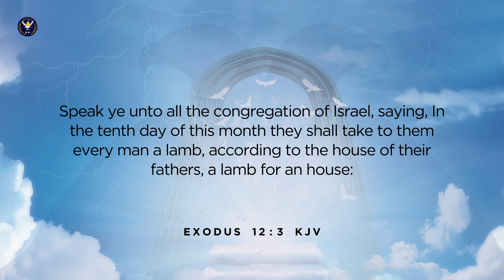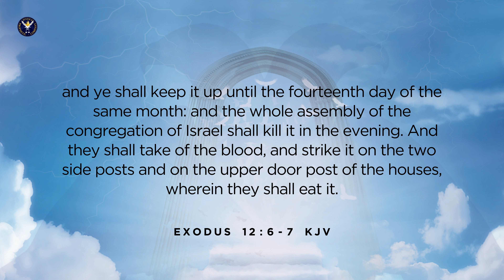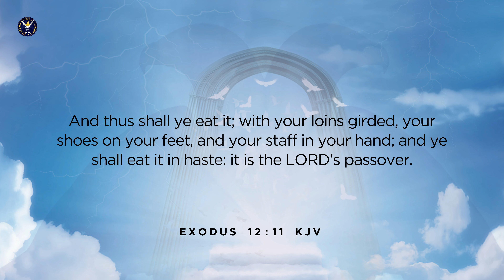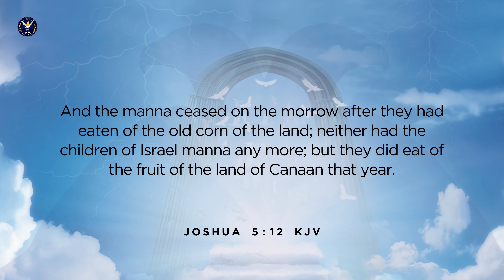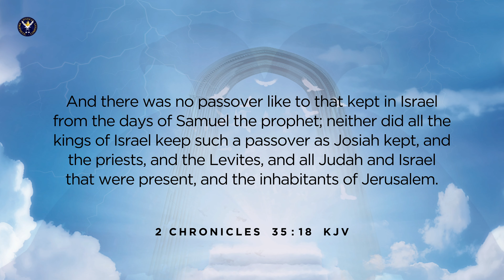NHOP Prophetic Prayer Meeting | Good Friday | March 2024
Naioth House of Prayer Prophetic Prayer Meeting - LIVE March 29, 2024.